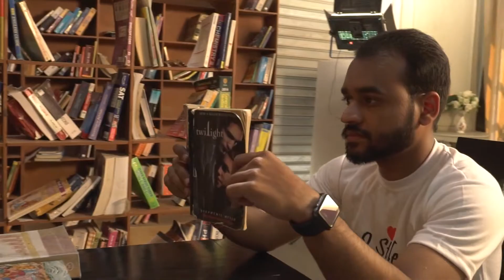Pre-wedding shoot By Shanti Studio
Shooting place - Future Forward (gurugram)

shanti studio
shantistudio
ShantiStudio